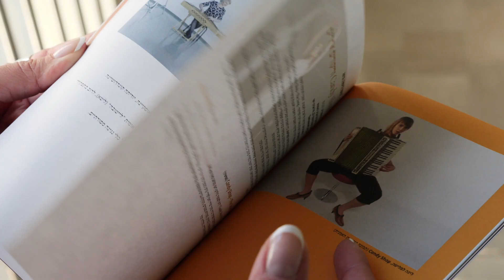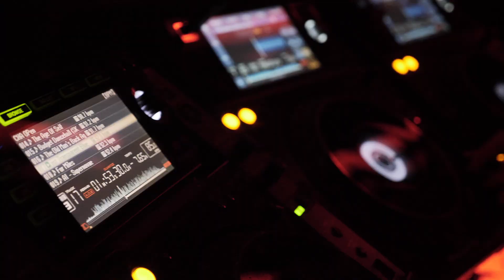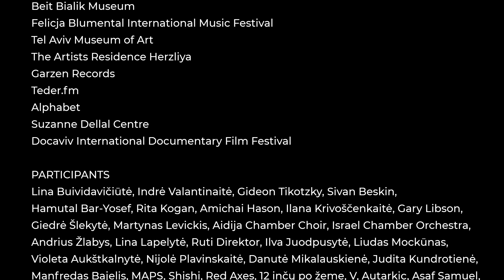Lithuanian Story in Tel Aviv 2019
Highlights of the festival Lithuanian Story in Tel Aviv 2019